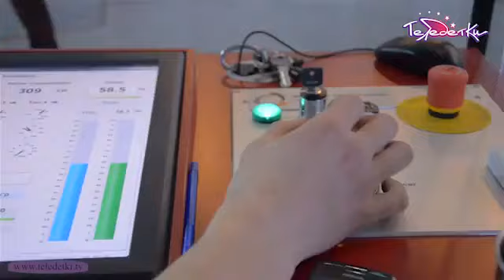Теледетки в аэротрубе FlyStation. Санкт-Петербург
Коментарии оставляйте в нашей группе вконтакте